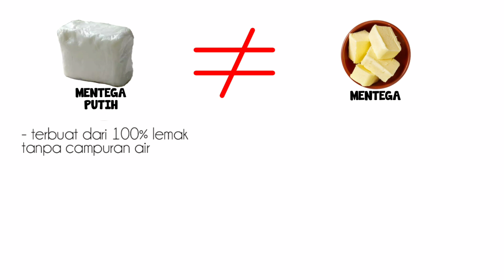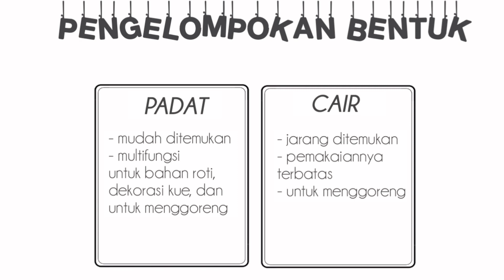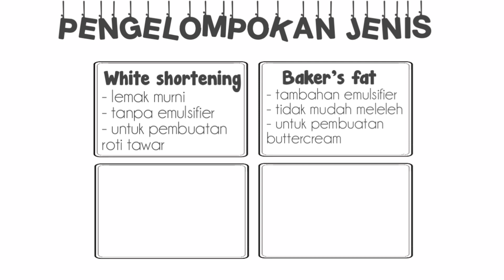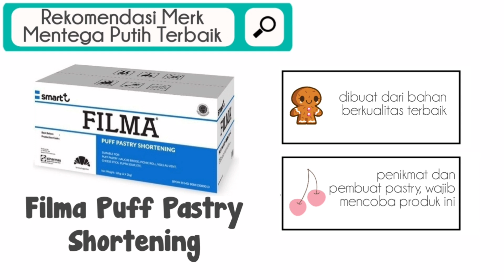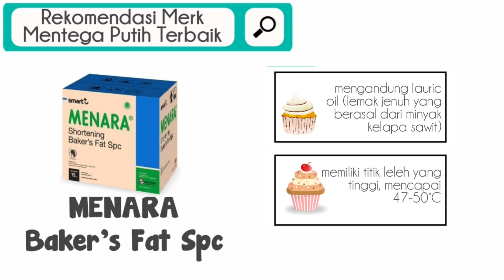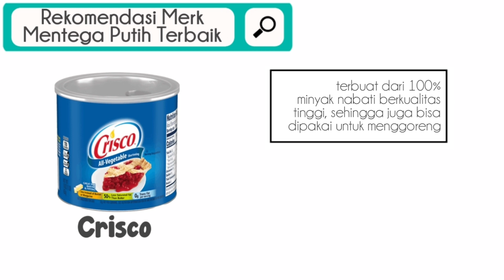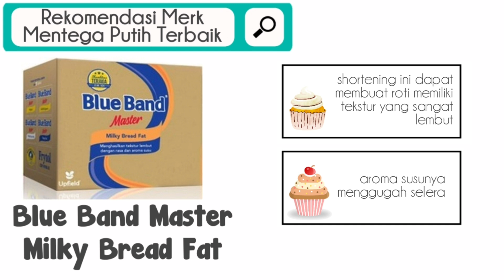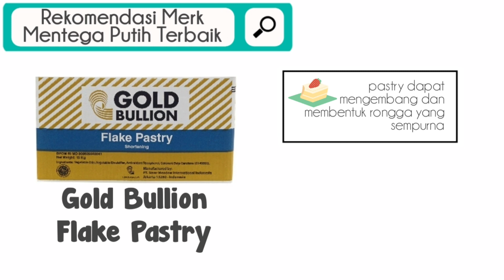MERK MENTEGA PUTIH UNTUK BUTTER CREAM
Hallo Moms video berikut akan membahas tentang 10 rekomendasi merk mentega putih untuk butter cream. Mentega putih atau yang biasa disebut juga shortening. Apa saja merk terbaiknya?

Dibuat oleh : Erni Winarti
Terimakasih atas dukungannya untuk channel ini. Untuk mengenal saya lebih jauh, atau ada pertanyaan apapun seputar video-video saya silahkan berkunjung di :